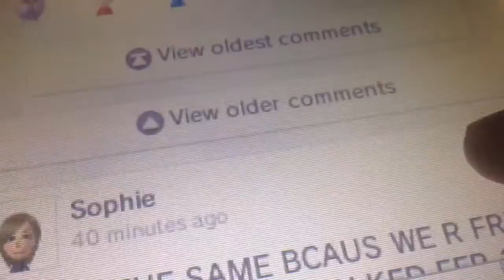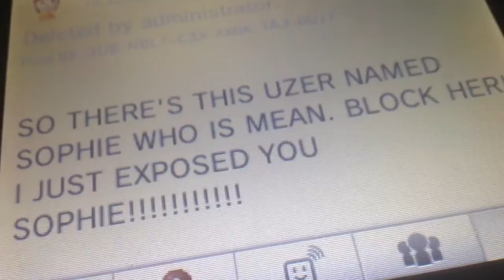Harmless Fun = Hateful/Bullying Content.. Miiverse is Garbage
Makes me wonder how these people went through life.